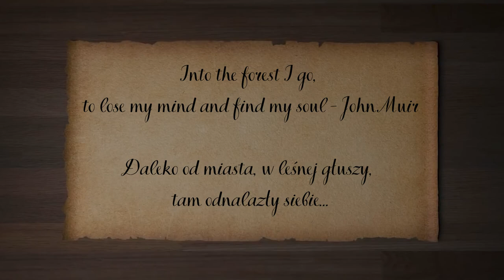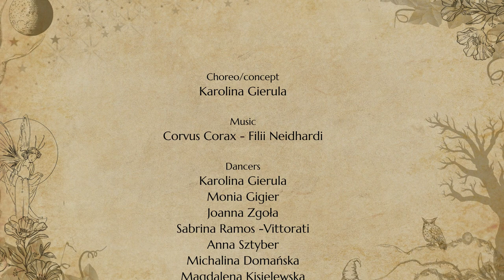Grupa FCBD® Style Karoliny Gieruli | Hamsa Online Show Fairy Tales 2021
Hamsa Dance School | hamsa.edu.pl

Daleko od miasta, w leśnej głuszy, tam odnalazły siebie… pokaz grupy FCBD® Style Karoliny Gieruli przygotowany w ramach Hamsa Online Show Fairy Tales 2021.

Tancerki: Karolina Gierula, Monia Gigier, Joanna Zgoła, Sabrina Ramos -Vittorati, Anna Sztyber, Michalina Domańska, Magdalena Kisielewska, Alina Makarova

Nagranie: Aleksander Skweres
Montaż: Aleksander Skweres
Muzyka: Corvus Corax - Filii Neidhardi